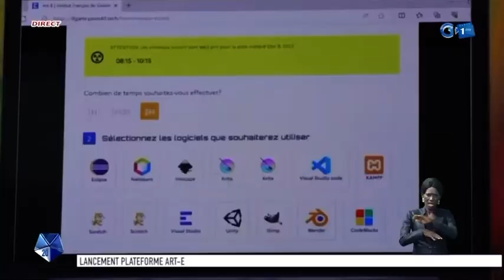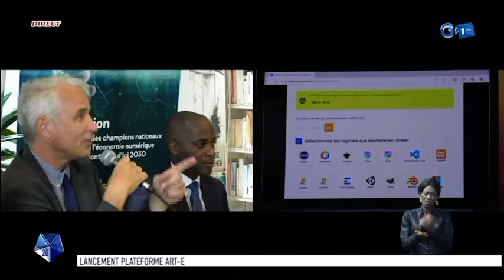Le lancement de la plateforme Art-E